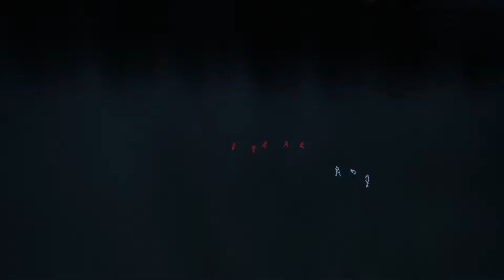Uncharted 4 Enforcer and Healing Gameplay vs Worst Team Ever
I dont know what cereal box this team came out of but they were all kinds of horrid